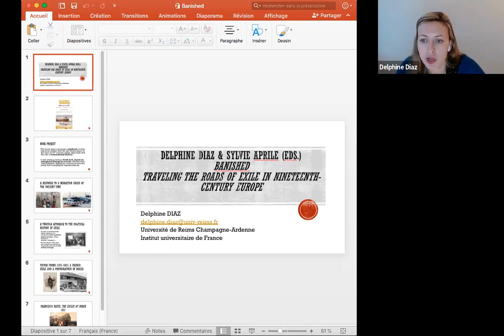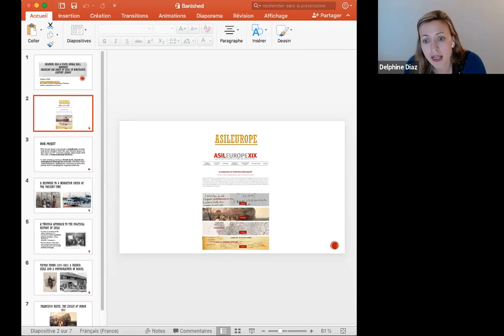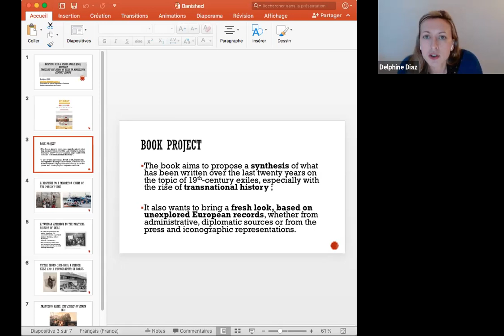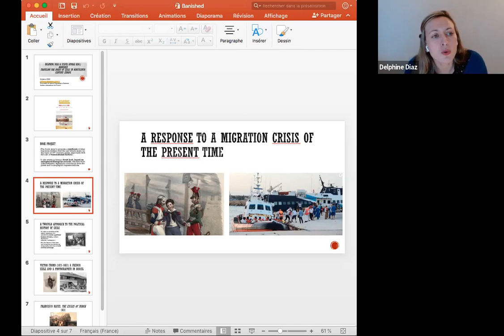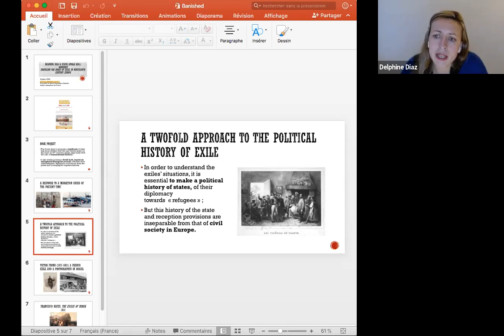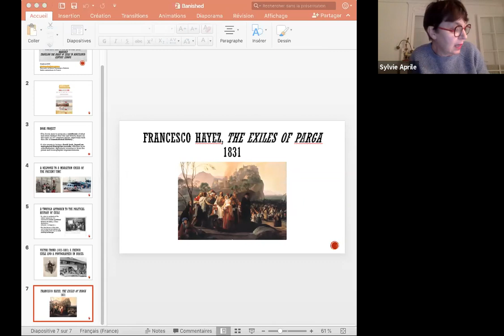Book Presentation: Migrations in History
Presentation from January 12, 2021

Sylvie Aprile, Catherine Brice, Delphine Diaz, Maddalena Marinari, Anna Mazurkiewicz und Machteld Venken (editors of the new series "Migrations in History")

What historical roots are there of current global patterns of migration, how did migration processes differ from each other in the past and what different research perspectives can there be to analyze the phenomenon of migration? The editors of  the newly launched series "Migrations in History", give an overview on the new series and the different research projects.

Rabea Rittgerodt
Acquisitions Editor International History